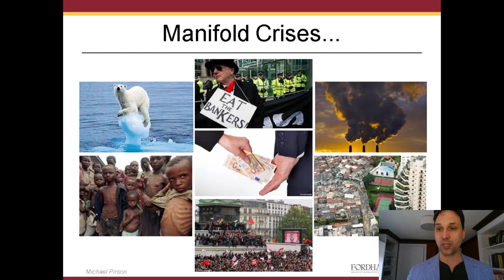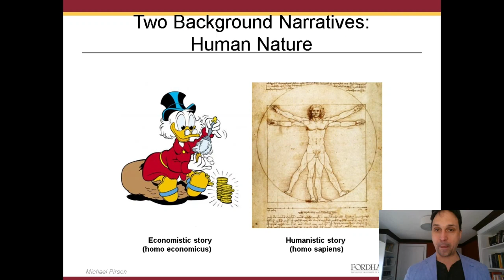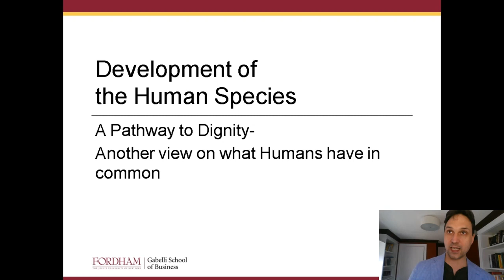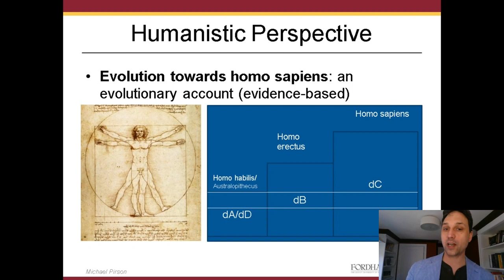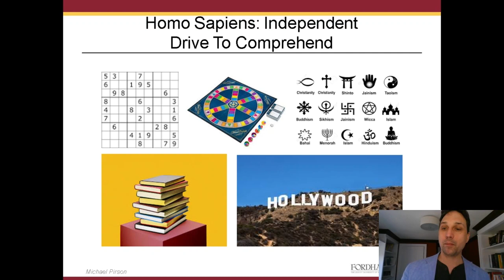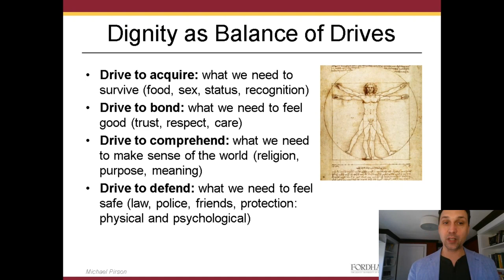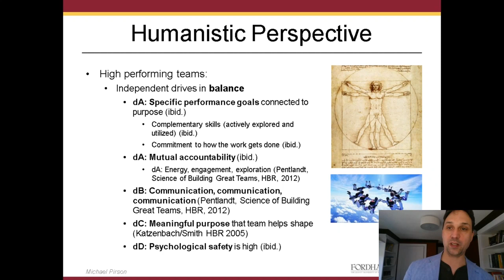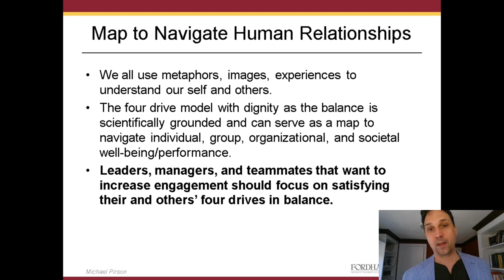Foundations of Human Dignity- An Evolutionary Perspective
This presentation explores the evolutionary perspectives on human development, human nature and a perspective on human dignity. This notion connects with philosophical, theological notions as well as with ancient wisdom traditions- a consilience of knowledge